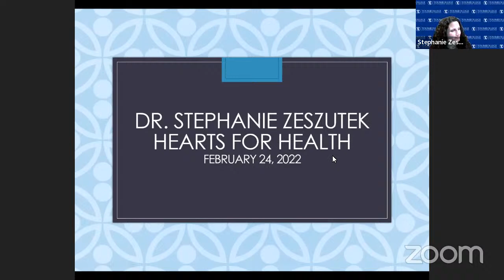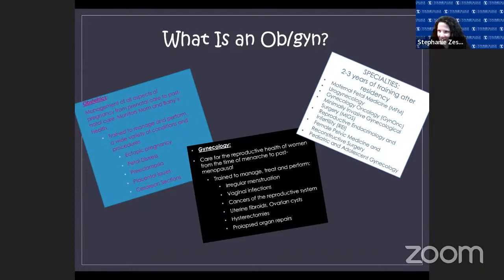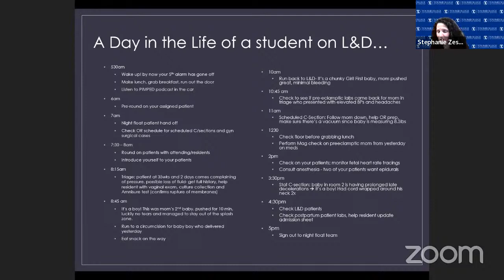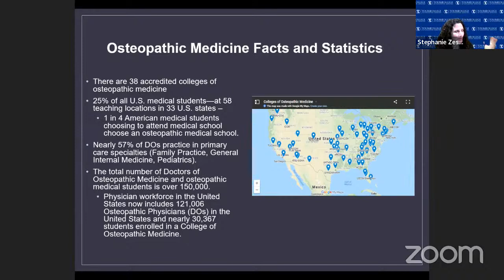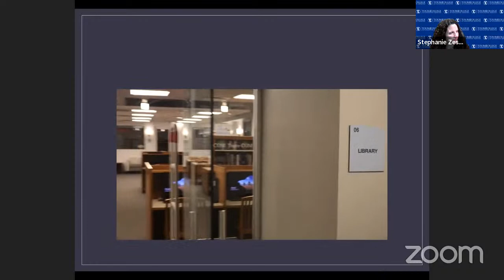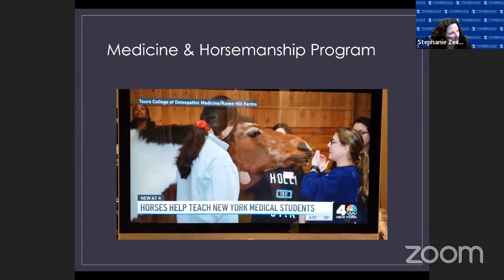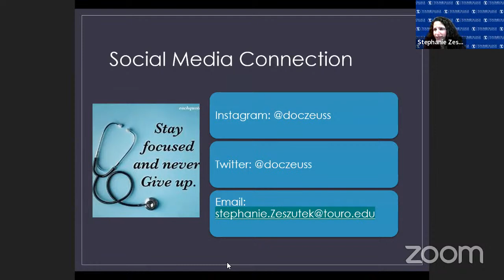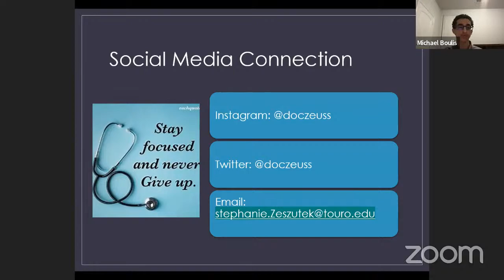OB/GYN with Dr. Zeszutek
Welcome to Hearts for Health's shadowing session over OB/GYN! We had the pleasure of being joined by Dr. Zeszutek.

This session's quiz is due at 11:59pm CST on Wednesday, March 2nd.